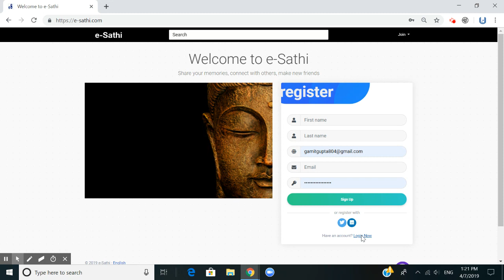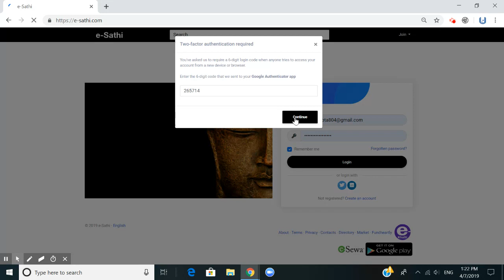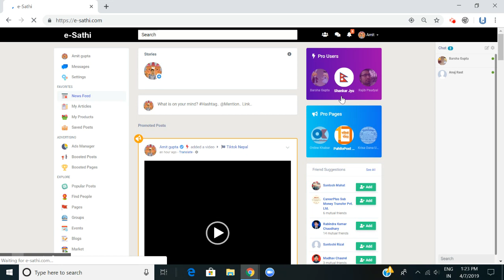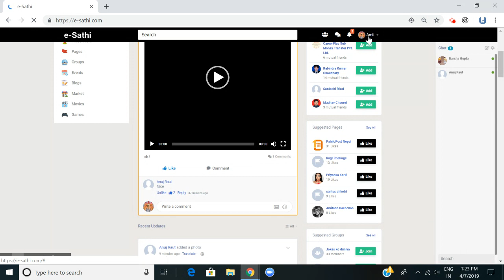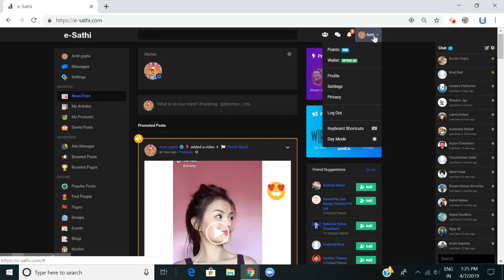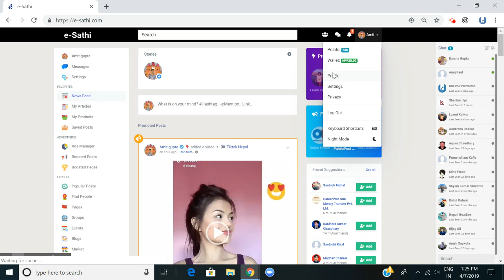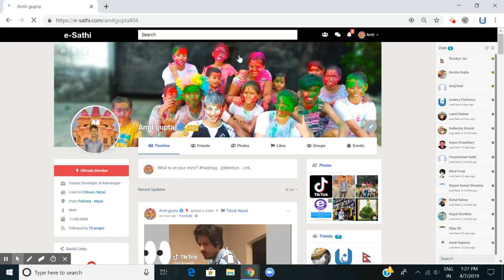e-Sathi.com : new updates (in Nepalese)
In This Video I Will Show You New Updates in e-Sathi.com